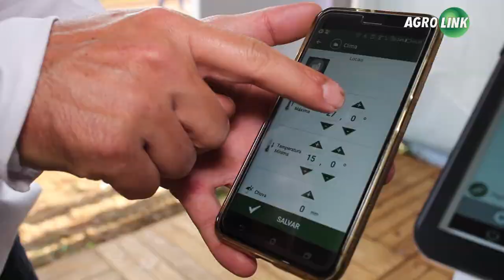Agrishow abre com anúncios importantes para o setor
O presidente Jair Bolsonaro e o governador de São Paulo, João Dória, anunciaram diversas medidas voltadas ao setor do agronegócio. Entre os assuntos o porte de armas, combate ao javali nas lavouras e o mapeamento de estradas rurais de SP.